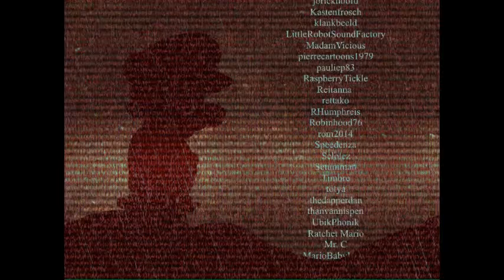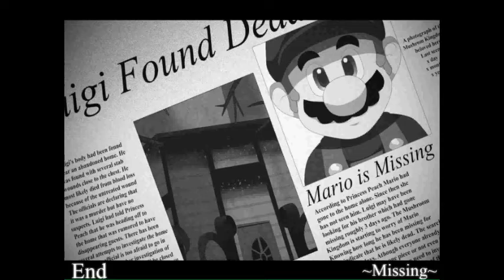Mario is missing! | Mario the music box (be 2) finale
(this particular playlist will be continued sometime around december after arc comes) in this playthrough we finally finish the second ending in mario the music box "MISSING"